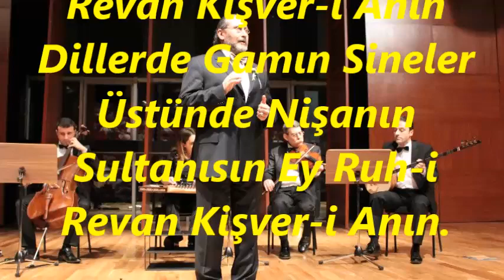Doğan DİKMEN-Hüsn Âlemini Tuttu Senin Şöhret-i Şânın (SÛZNÂK)R.G.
SOLİST:
*DOĞAN DİKMEN*
VİDEOYU YAPAN
*RECEP GAYRETLİ*
GÜFTE:  MEHMET SADİ BEY
BESTE:  HACI ARİF BEY
USUL:  YÜRÜK SEMÂÎ
MAKAM: SÛZNÂK
Hüsn’alemini Tuttu Senin Şöhret-ü Şanın
Sultanısın Ey Ruh-i Revan Kişver-i Anın
Dillerde Gamın Sineler Üstünde Nişanın